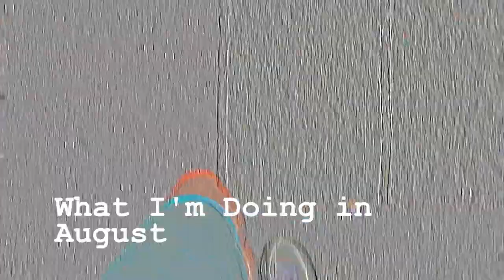Walking to Work on a Tuesday Morning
11th entry for What I'm Doing in August, a found sound, beat and soundscape diary documenting what I'm doing in August 2020.